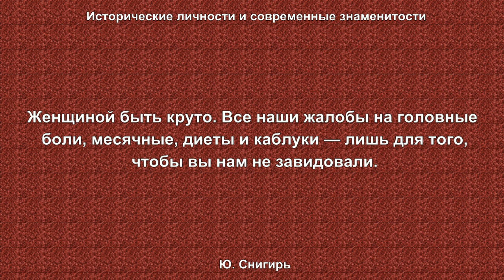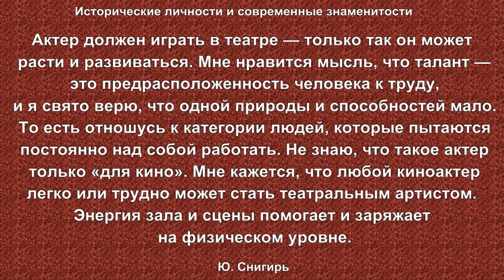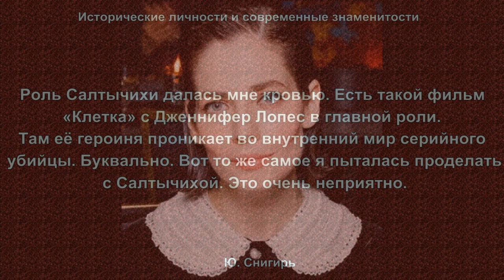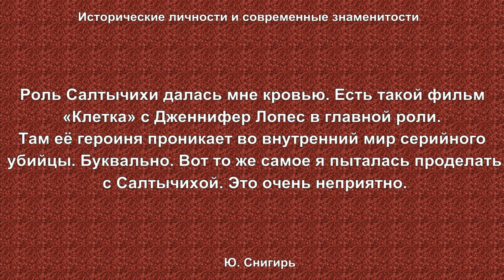Юлия Снигирь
Высказывания, размышления, цитаты замечательной актрисы.